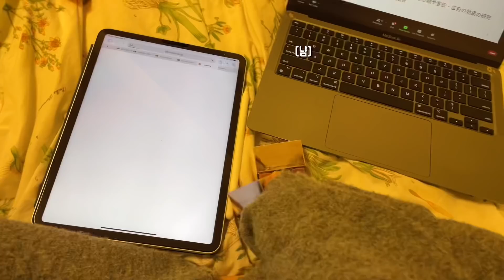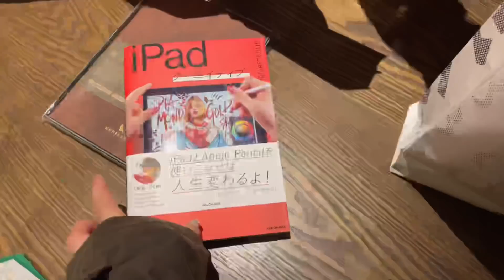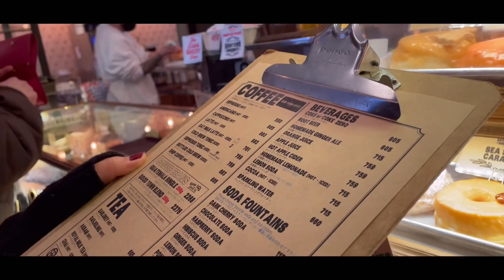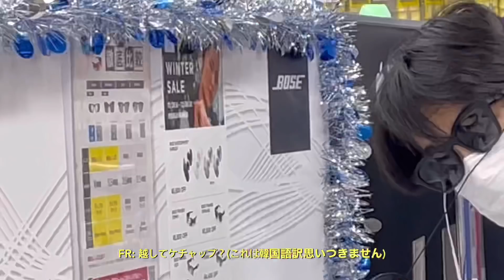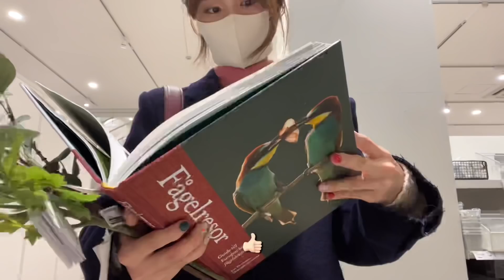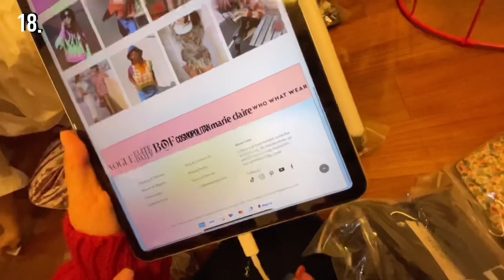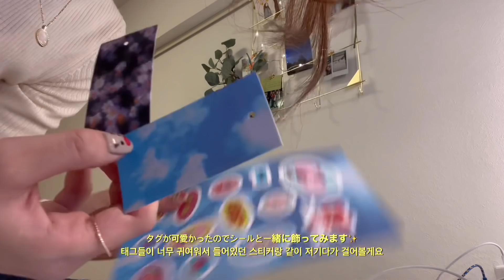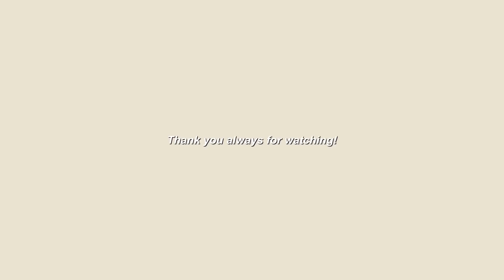ENG)大学1 年12月の愉快な日常ブイログ🗼🎄(ft. 原宿🍜,ルームデコ, 服haul, バーンアウト)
*この動画はCIDERさんからギフトカードを頂いて制作されました。

    15% 割引コード（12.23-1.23 ）→ janee_yt

shopciderが 年末キャンペーン実施中だそうです✨
　- １万円分購入で 2000円 割引
　- １万5000円分購入で3000円 割引
　- ２万円分購入で5000円割引

⚠︎セールが終わる1/3 17時から、また私の janee_yt 割引コードが使えるようなのでご参考までに！❤️

♻︎ MY PICKS
　-Beige Texture Knit Vest :Ivory/S
   -Flower Pattern Socks :Multicolor/F
   -Mon Amie Colorblock Collared Sweater :Black/M
   -Cute Patchy Denim Jeans:Denim/S
   -Boho Daydreams Tiered Midi Skirt:White/S
   -Cozy Heart Pattern Zip Up J:Brown/M
   -Ruffle Hem Plaid Pattern Midi Skirt:Camel/XS
   -Peeping Through Flowers Soft Teddy Jacket:Brown/M
   -Gone With The Wind Floral Long-Sleeves Dress:Multicolors/S
   -Brown Argyle Print Knitted Vest:Multicolor/M
   -Corduroy Pocket Trousers:Camel/XS
   -Where The Heart Is Lace Trim Floral Dress:Multicolor/XS
   -Retro Plaid Midi Skirt:Green/XS
   -Corduroy Paisley Patchy Jacket:Multicolor/L
   -Contrast Color Hollow Vest:Ivory/M
   -Mix and Match Patchy Denim Skirtr:Green/M
   -Contrast Button Up Velvet Top:Carmine/S
   -Floral Trim Mini Dress:Multicolor/S
   -Sunshine Triangle Detail Cardigan:Multicolor/M
   -Retro Stripe Knitted Vest:Multicolor/S

【LINE TVで新しいチャンネルを開設しました！

🌻字幕翻訳
他の言語の翻訳が可能な方はこちらでお願いします

    -年齢         19！
    -どこの国の人?        🇰🇷
    -編集アプリは何使ってる？     VLLO
    -カメラは何使ってる?  　  iPhone 12 only;)

これは誰かがそのリンクを通して購入することになった場合、小さな手数料を得ることを意味します:)皆さんの応援とbig loveが大きな励みになっています、いつもありがとうございます💓

GOD BLESS🤍